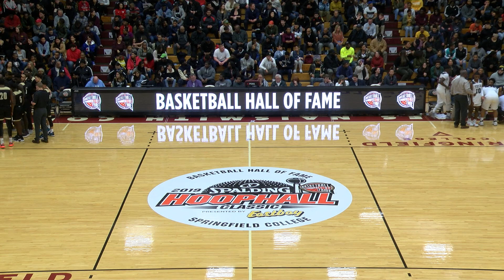Hoophall Classic 2019 - Central vs. Sci-Tech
Springfield Central High School and The High School of Science and Technology played each other on January 17, 2019 as part of the 2019 Hoophall Classic basketball tournament.